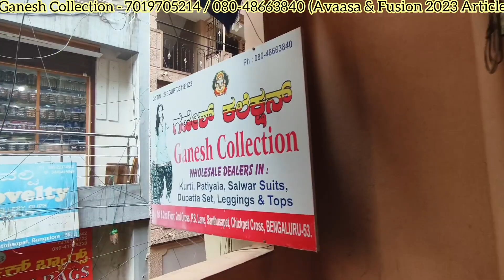Chickpet Bangalore Kurtis ||2023 Articles||Wholesale price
Chickpet Bangalore wholesale 2023 Articles Avaasa & Fusion Branded Kurtis shop

Shop Address:
Ganesh Collection
No 4, 2nd Floor, 2nd Cross,
P.S.Lane,
Santhusapet, Chickpet Cross,
Bangalore-53